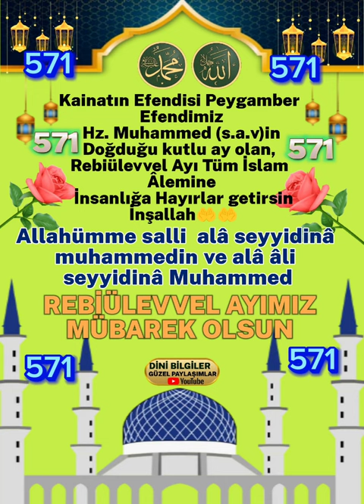REBİÜLEVVEL ayımız Mübarek Olsun